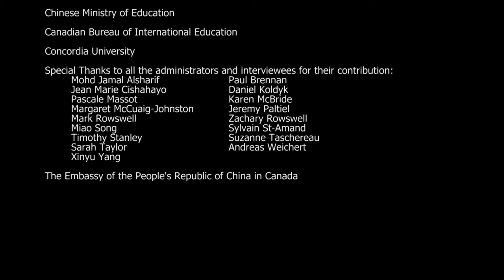Journey to the East: featuring Margaret McCuaig Johnston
Ms. Margaret McCuaig-Johnston, senior fellow at the University of Ottawa, talks about the benefits for Canadians to study abroad.